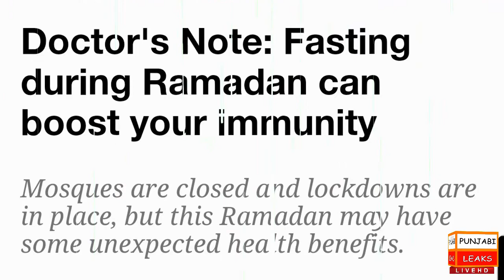Liberal Jiyala Syed Murad Ali Shah